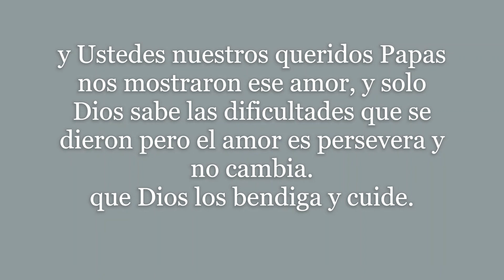Aniversario 41, 2022